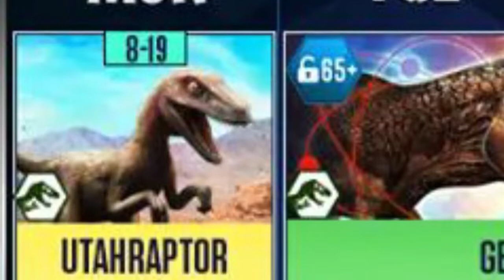¿TORNEO DE NUEVA CRIATURA? | Actualización Semanal Lunes 08 de Febrero | Jurassic World El Juego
Agregame en PS4/PS5: Ans_ZyXEIN
Enviame tus screens, dibujos, etc...: